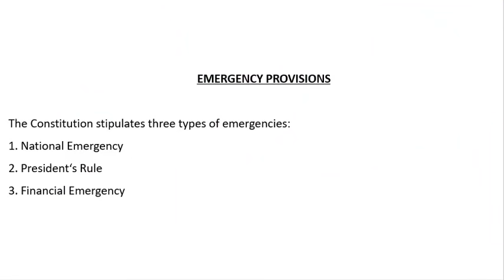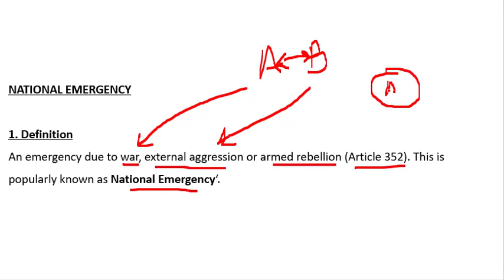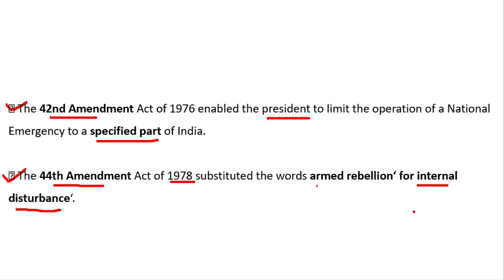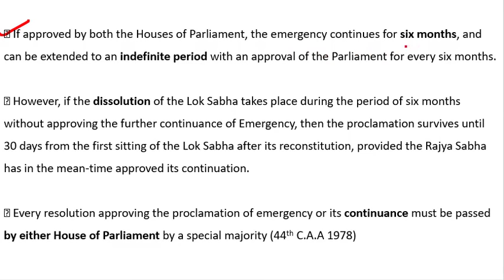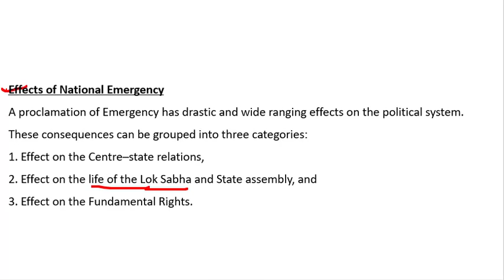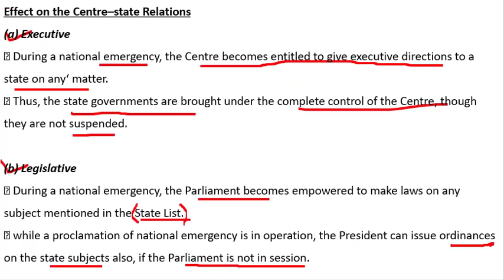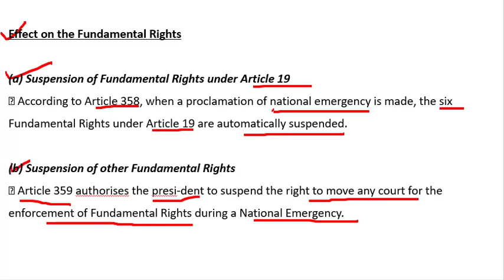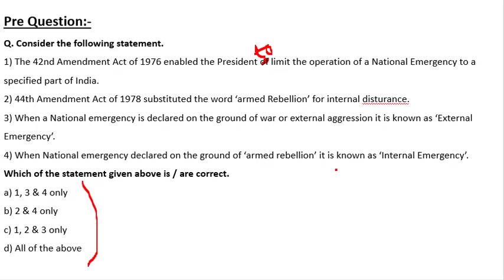Indian Polity by Laxmikant | Emergency Provisions | Part 1 | UPSC - IAS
Hello Aspirants, here is the video lecture from Indian Polity Series which is about the Emergency Provisions- National Emergency. For more details like my facebook page.